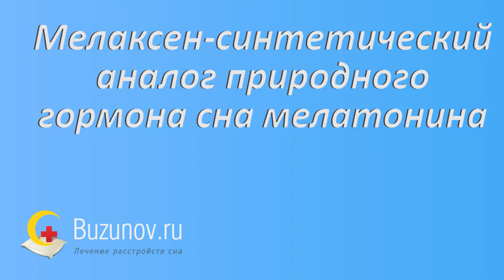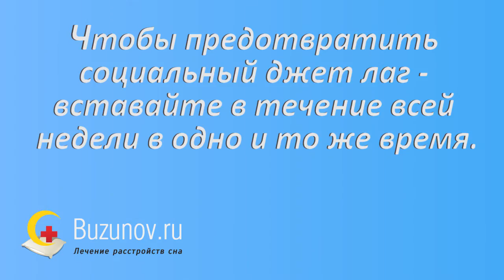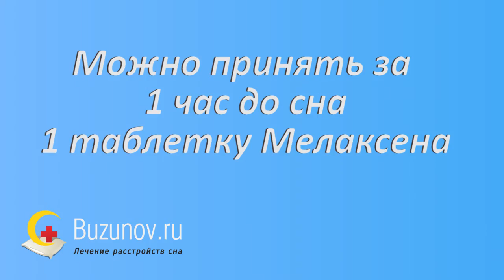Джетлаг. Как влияет на человека смена часовых поясов, адаптация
В последнее десятилетие все большее количество людей сталкивается с негативными последствиями синдрома смены часовых поясов или джетлагом. Связано это с тем, что благодаря современным технологиям человек получил возможность очень быстро менять часовые пояса, пролетая большие расстояния на реактивных самолетах (англ. jet lag; jet -- реактивный самолет, lag -- запаздывание). Это нарушает протекание различных физиологических процессов в организме, регулируемых суточными ритмами.

Но от симптомов джетлага страдают не только бизнесмены и менеджеры, деятельность которых связана с авиаперелетами. Существует так называемый "социальный джетлаг". От него часто страдают люди крупных городов и он во многих случаях провоцирует развитие бессонницы.

Как бороться с последствиями джетлага, адаптировать свой организм к смене часовых поясов и предотвратить бессонницу выходного дня вы узнаете из этого видео

Книга Бузунова Р.В."КАК УЛУЧШИТЬ СОН. РЕКОМЕНДАЦИИ ДЛЯ РУКОВОДИТЕЛЕЙ И БИЗНЕСМЕНОВ" -- читать онлайн или скачать бесплатно можно